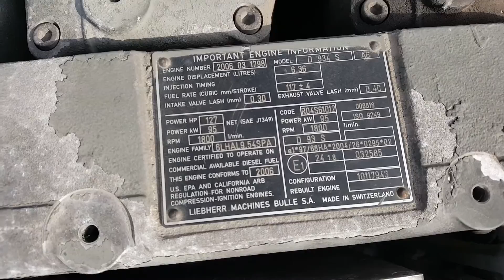PRIMA Used Equipment: Wheel Exacvator Liebherr A900C Litronic, 2006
: Mobile excavator Liebherr A900C Litronic, 2006, 14500hrs